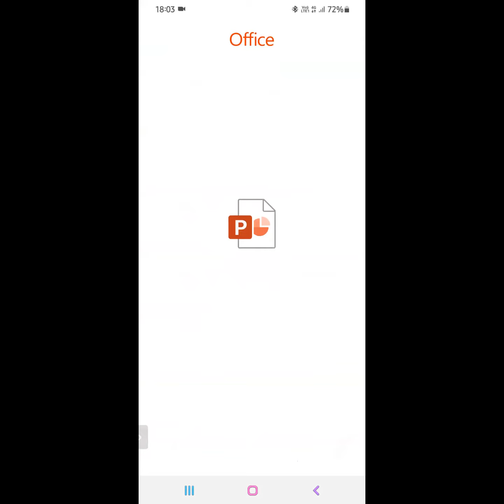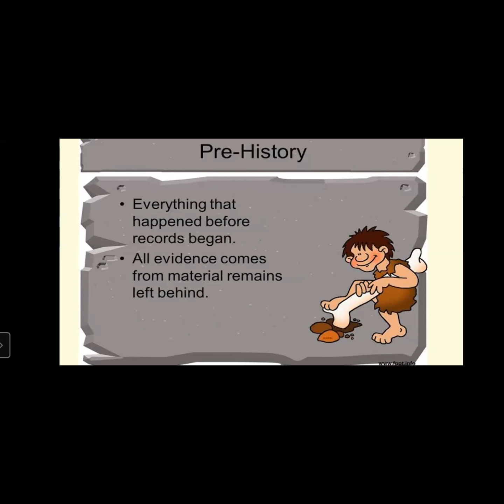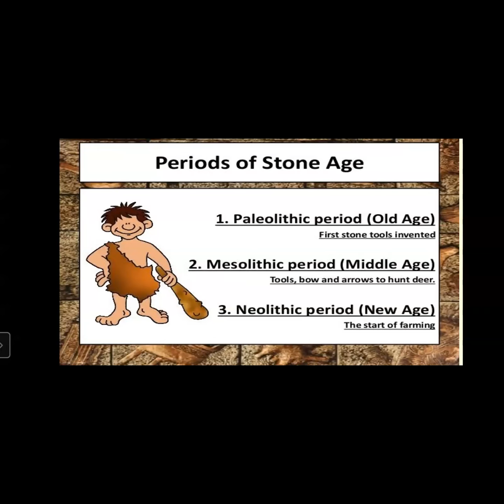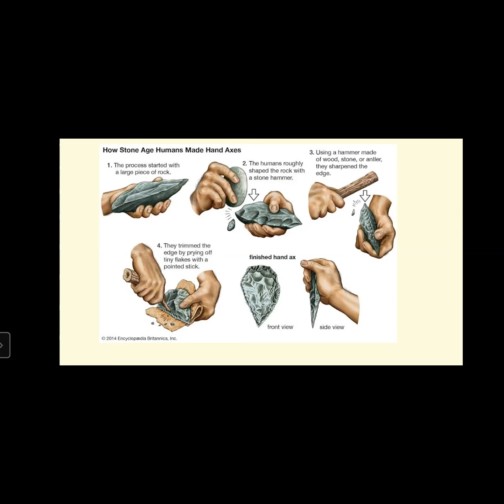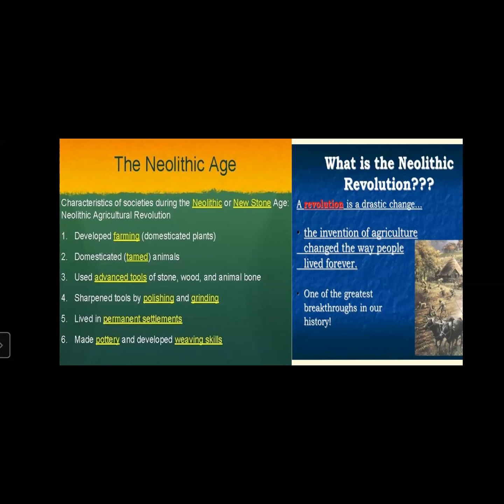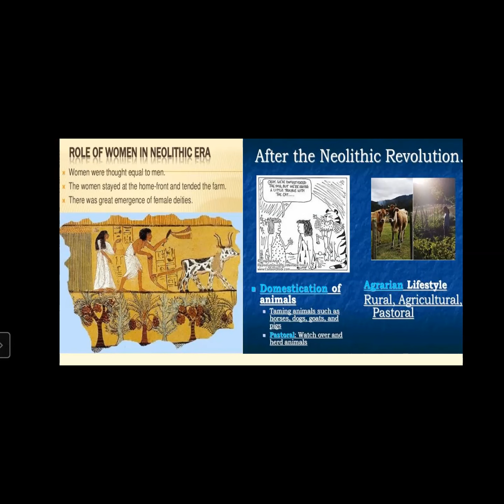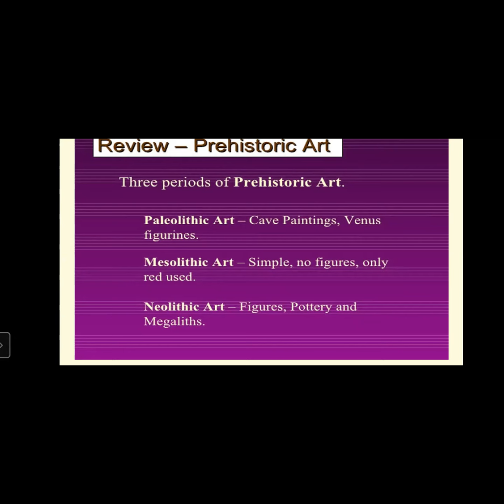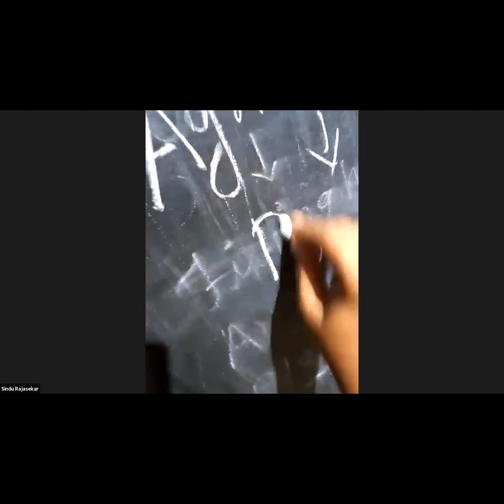August 06,2021 Ancient India